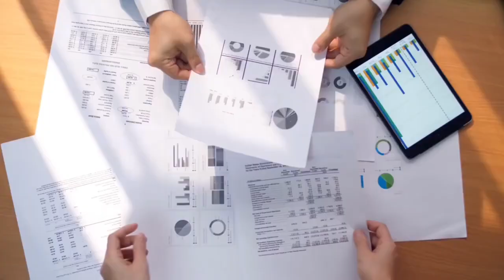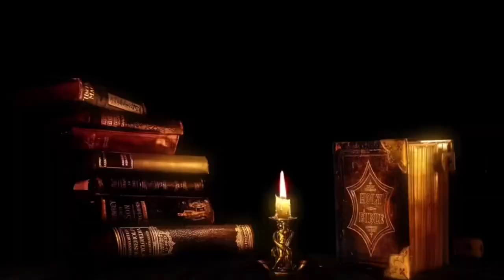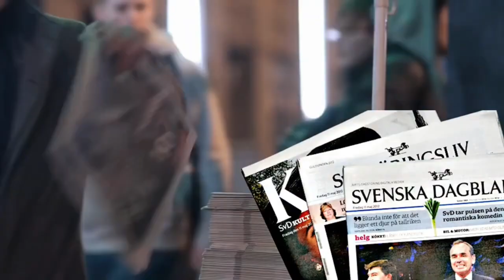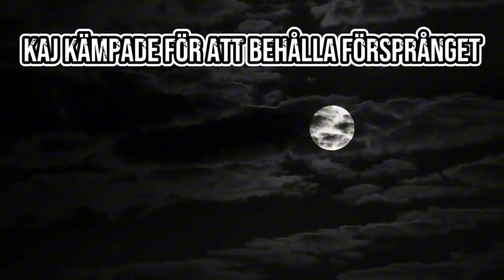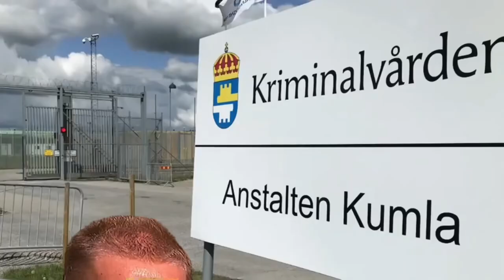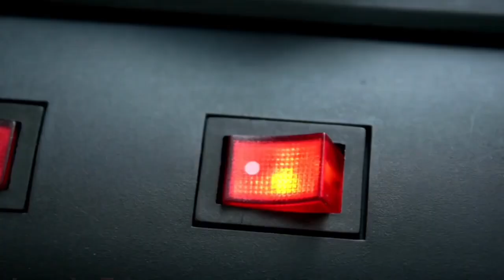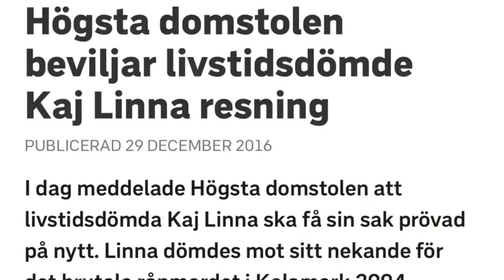DOKUMENTÄR: Oskyldigt Fängslad I 13 År - Kaj Linna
Kaj Linna-fallet är en svensk rättslig process som fått stor uppmärksamhet. Kaj Linna, en man från Piteå, dömdes 2004 för mord, försök till mord och rån och fick ett långt fängelsestraff.

Mordet inträffade 2004 i Kalamark utanför Piteå, där en man och hans son sköts till döds i sitt hem. Kaj Linna blev misstänkt och arresterad i samband med detta. Trots brist på direkt bevisning dömdes han till livstids fängelse baserat på vittnesmål från ett antal personer som pekade ut honom som gärningsmannen.

Under åren som följde uppmärksammades fallet av media och det väckte alltmer tvivel. Det framkom att flera vittnen hade givit motstridiga uppgifter och att det fanns brister i polisutredningen. År 2017 ansökte Kaj Linna om resning i Högsta domstolen, vilket innebar att fallet skulle tas upp igen och prövas på nytt.

Efter en omfattande granskning av fallet beviljade Högsta domstolen resning och fallet togs upp igen i en ny rättegång 2018. Under den nya rättegången presenterades nya bevis och vittnen som stärkte Kaj Linna's alibi och ifrågasatte tidigare vittnesmål.

Den 19 juni 2018 meddelade Svea hovrätt att Kaj Linna friades från alla anklagelser. Hovrätten fann att det inte fanns tillräckligt med bevis för att styrka Kaj Linna's skuld bortom rimligt tvivel. Han hade då tillbringat drygt 13 år i fängelse för ett brott han inte begått.

Kaj Linna-fallet har sedan dess fortsatt att väcka debatt om rättssäkerhet, polisutredningar och rättvisa i Sverige. Det har även bidragit till ökad medvetenhet om vikten av noggranna och rättvisa rättsprocesser för att undvika felaktiga domar och oskyldiga personers lidande.

00:00 DOKUMENTÄR: Oskyldigt Fängslad I 13 År - Kaj Linna
00:05 Dokumentär om kaj linna när han blev oskyldigt dömd

kaj linna dokumentär
dokumentär kanalen
dokumentär svenska
dokumentär på svenska
svensk dokumentär
dokumentär på youtube